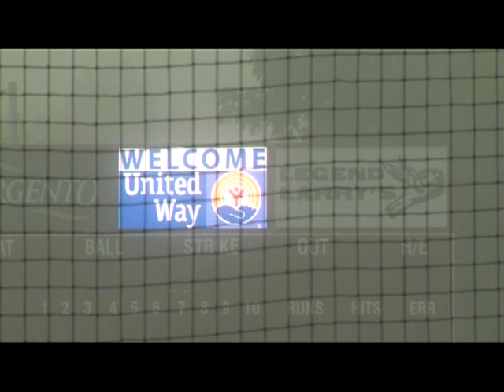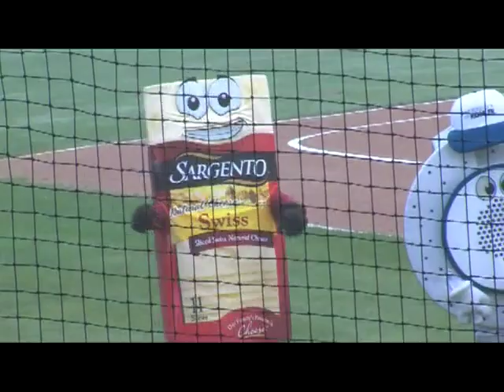United Way 091417